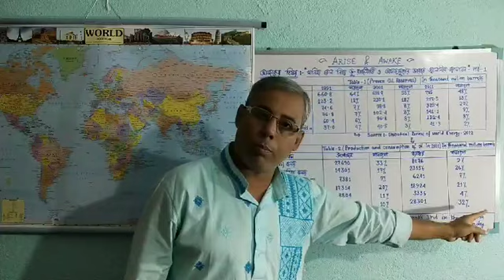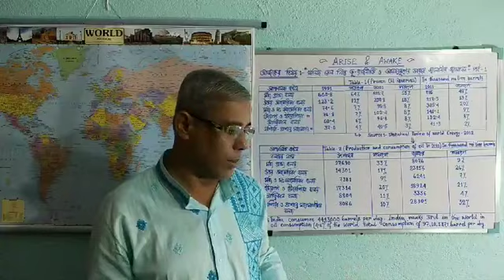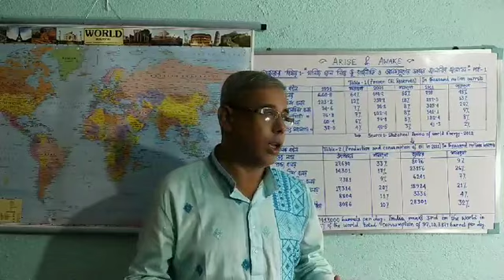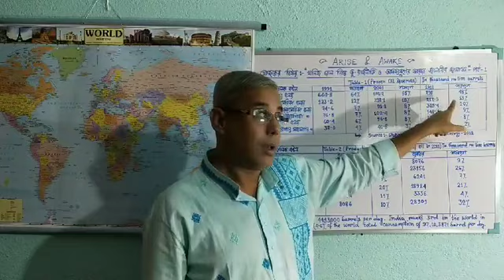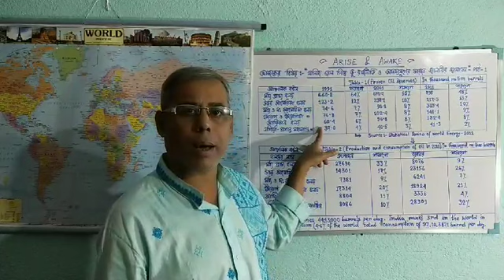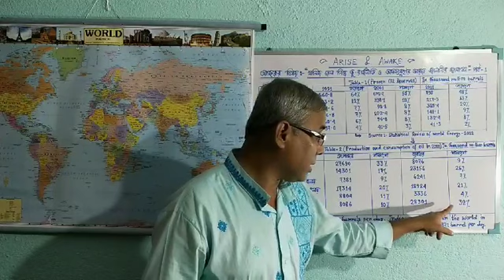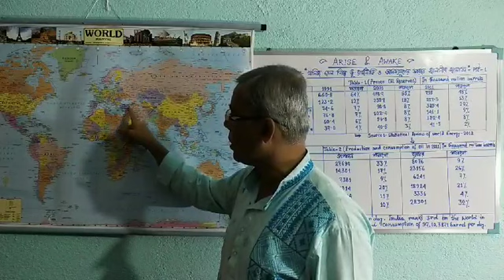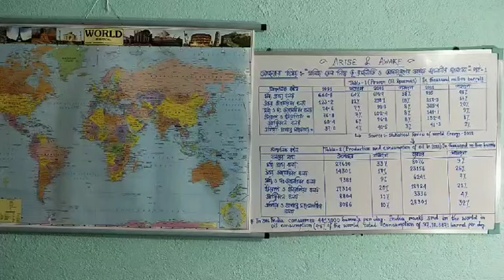খনিজ তেল নিয়ে ভূ-রাজনীতির কারণ বিশ্লেষণ ও খনিজ তেলের বিশ্ব বণ্টন পর্ব- 1@Partharaj Misra.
খনিজ তেল নিয়ে ভূ-রাজনীতির কারণ বিশ্লেষণ ও খনিজ তেলের বিশ্ব বণ্টন সম্পর্কে আলোচনা@Partharaj Misra--Part-I
তিন দশক ব্যাপী বিশ্বের তৈল বলয় গুলির প্রমাণিত  সঞ্চয়ের পরিমাণ এবং শতাংশের অনুপাত সম্পর্কে প্রথমে বিস্তারিত আলোকপাত করা হয়েছে এই ভিডিওতে। তারপর বিশ্বের তৈল বলয় গুলির চাহিদা ও যোগান সম্পর্কে তুলনামূলক বিশ্লেষণ করা হয়েছে। সবশেষে ভারতের ও পৃথিবীর দৈনিক তেল খরচের বিষয়ে আলোকপাত করেছি।